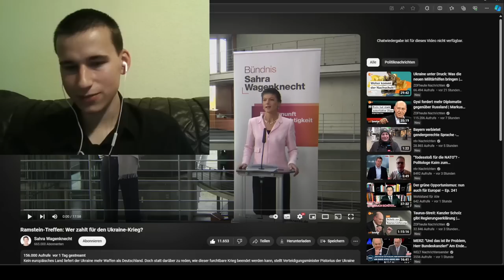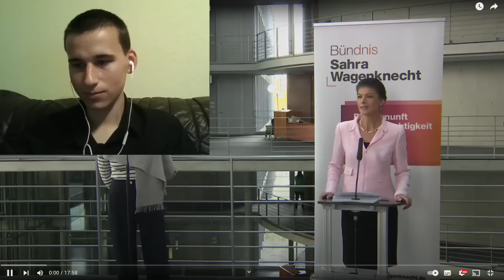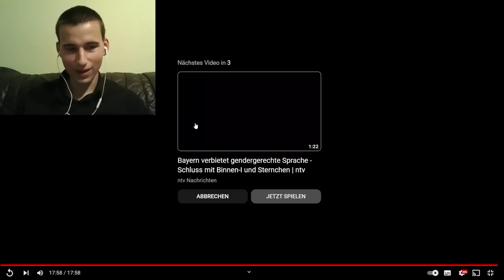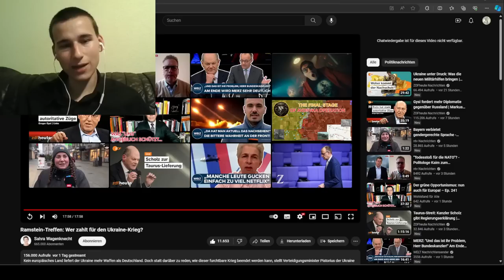Sahra Wagenknecht fordert Streichung der Zahlungen an die Ukraine!